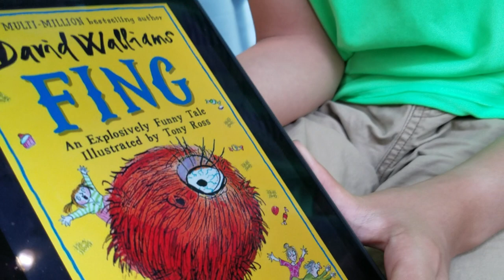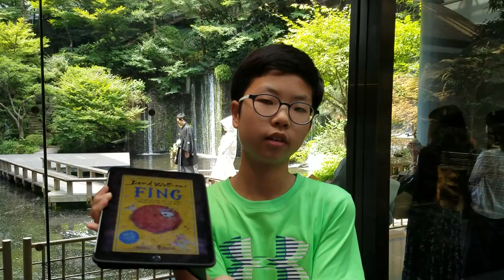[BookQuester] 'Fing' ; REVIEW ..."The rarest creature in the jungle!!!"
(Japanese Wedding Photo/Meguro Gajoen/ホテル雅叙園東京/호텔 가조엔 도쿄)
- by  David Walliams (2019, 272 p)
1 The Boy in the Dress                         1 November 2008
2 Mr Stink                                             29 October 2009
3 Billionaire Boy                                  28 October 2010
4 Gangsta Granny                               27 October 2011
5 Ratburger                                          19 September 2012
6 Demon Dentist                                 26 September 2013
7 Awful Auntie                                     25 September 2014
8 Grandpa's Great Escape                 24 September 2015
9 The World's Worst Children           19 May 2016
10 The Midnight Gang                         3 November 2016
11 The World's Worst Children 2     25 May 2017
12 Bad Dad                                           2 November 2017
13 The World’s Worst Children 3    29 May 2018
14 The Ice Monster                            6 November 2018
15 Fing                                                21 February 2019